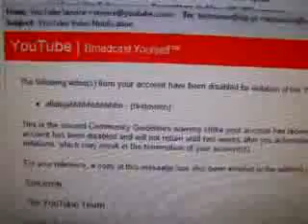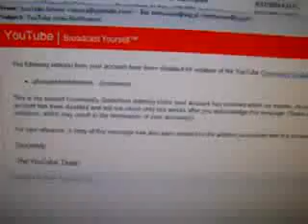01 You Tjube niech mi obciagnie Chuja